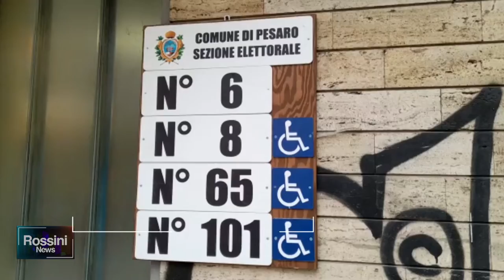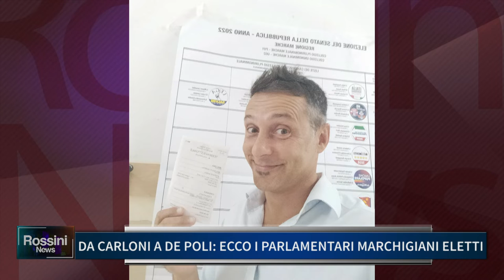DA CARLONI A DE POLI, ECCO I PARLAMENTARI MARCHIGIANI ELETTI